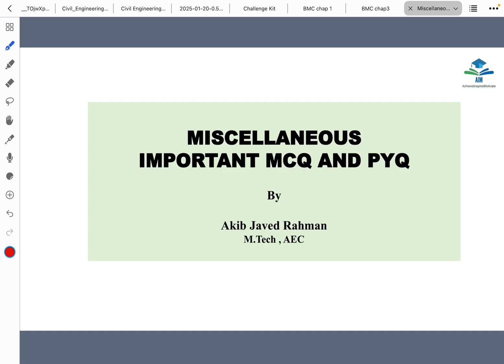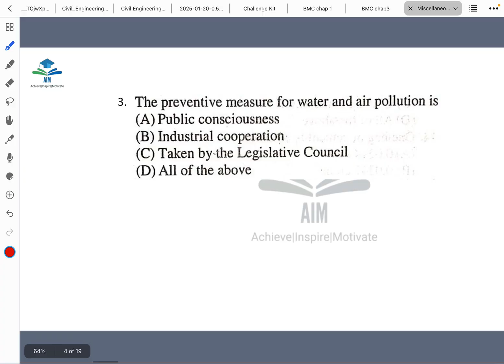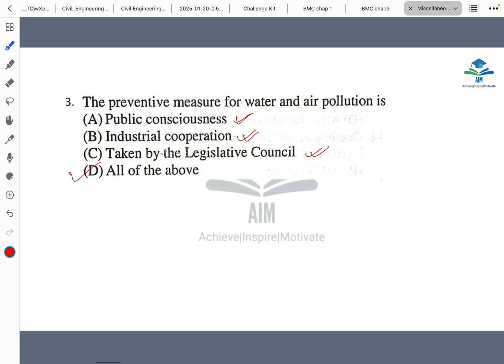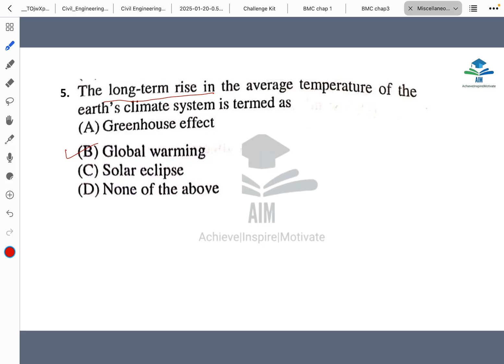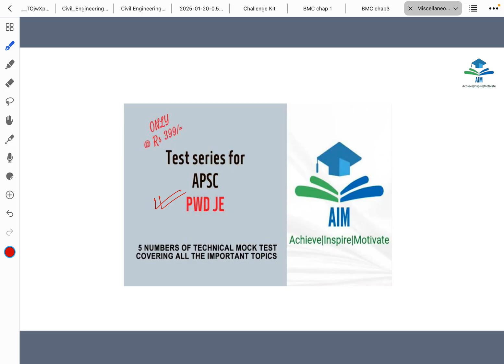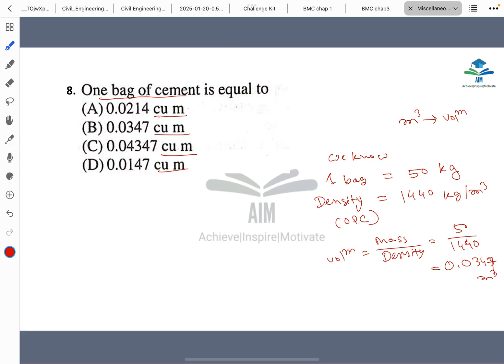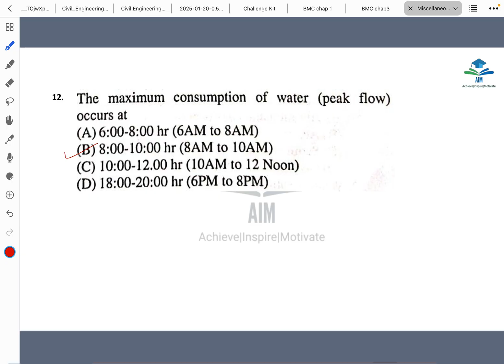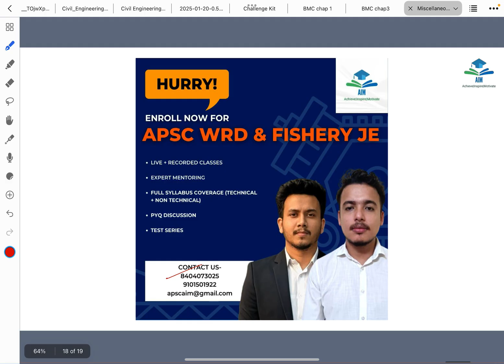Important question for APSC AE JE |PYQ| APSC PWD JE| APSC WRD JE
APSC AE JE | APSC PWD JE | APSC WATER RESOURCE JE | AIM

Org code - PUWCJP

Tags used : apsc ae je previous papers, how to prepare apsc ae civil paper, how to prepare apsc je civil engineering paper, apsc ae prepartion, apsc ae notification, apsc ae toppers talk, how to prepare apsc engineering examination, best book for apsc ae je civil preparation, how to prepare apsc 650+ pwd je post, how to prepare apsc ae je course, best book for apsc ae je civil, apsc ae je coaching, apsc ae je books to be followed, preparation strategy for apsc junior engineer, water resource je , fishery department je